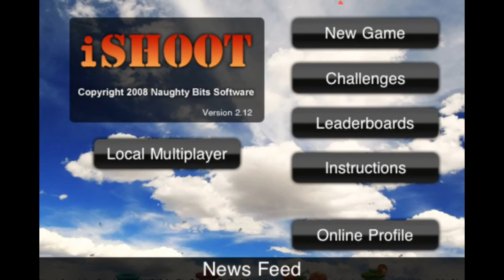iShoot Soundtrack 4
App's Description

The upgrade to version 2.0 has great features!!! The weapons editor is the best!!! I love this game!!! - korfan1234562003

This game was awesome, until the new update! IT MADE IT 100 times better! The soundtrack is perfect for a war like this, also the new create-a-weapon mode is awesome too! New weapons, new everything, I love it! Good job guys :-) - EliteGuitarist

Just wanna let you all know this is a must download... endless hours of fun. - Leanidas XXI

Battle your friends or the computer as you compete to be the last tank standing in this new take on the classic artillery game genre.

iShoot features over thirty different weapons including shells, missiles, cluster bombs, and nuclear weapons which blast huge holes in the destructible photorealistic landscapes. Bury your opponents under a Portable Mountain only to watch them escape using the Excavator and repay the favor!

As of version 2.0, iShoot now includes a feature which allows to edit game's rules, such as how much health the tanks have, how much money you receive per round, and which landscapes are enabled.

The Weapon Editor allows you to create, edit, and delete weapons. You can simply remove weapons you don't like, tweak the damage and price of existing weapons, and create brand new weapons from scratch. How about a cluster bomb of Tactical Nukes, or a rapid-fire U238 Penetrator machine gun?

iShoot is playable by 1 to 4 people, either via local WiFi or "hot seat" play.